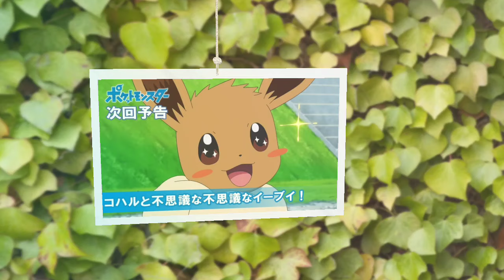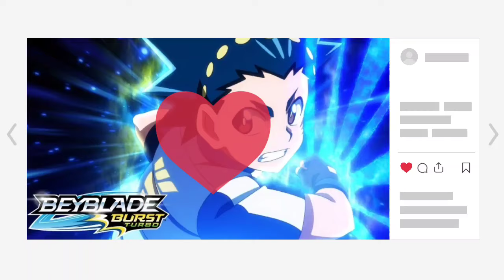POKEMON BLACK & WHITE CONFIRMED ON HUNGAMA || POKEMON BLACK & WHITE CONFIRMED IN 2021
Pokemon Black & White Confirm Date on Marvel Hq? Pokemon Season 14 Release Date ?

pokemon black and white release date in marvel hq
when will pokémon black and white come in india
when pokemon black and white come in marvel hq
when pokemon black and white will come on tv in india

Thanks 😘

Thumbnail Layer Credit to respect owners
Thanks 😊